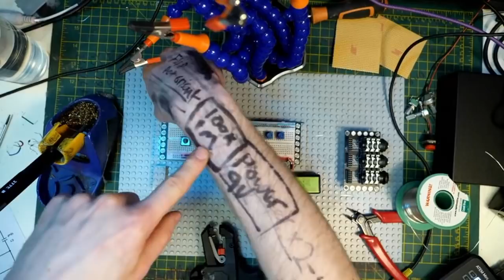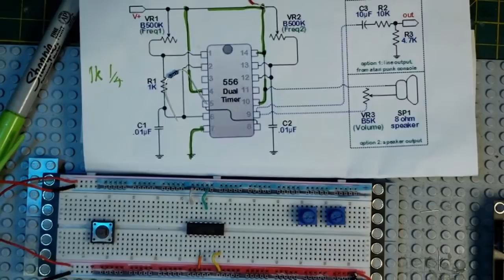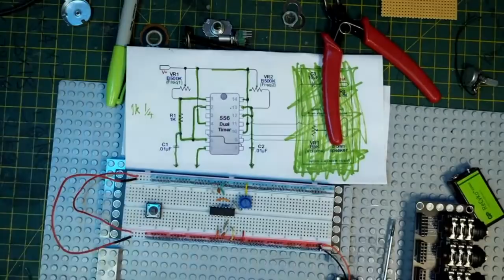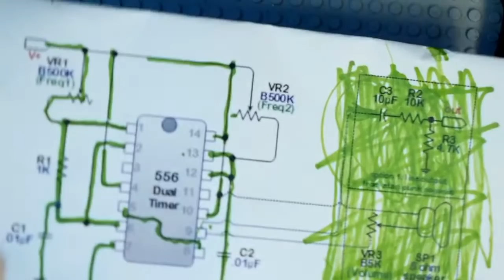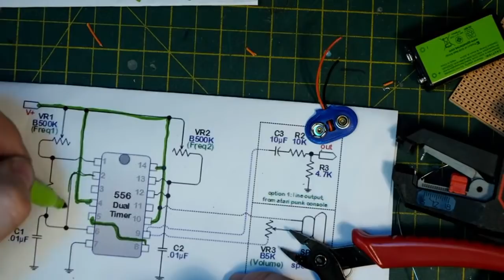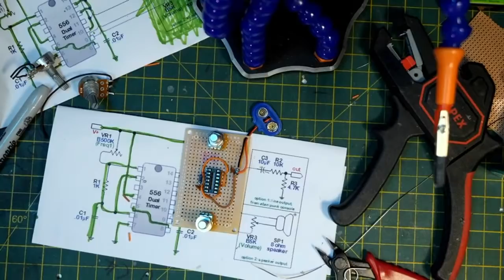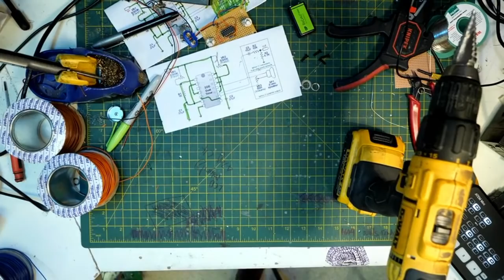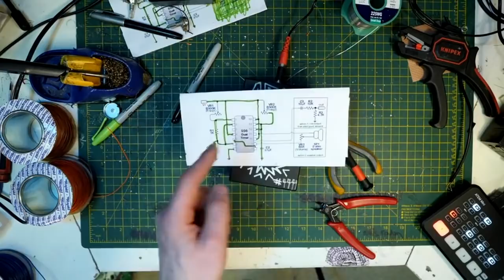Building A Super Simple Sound Machine, LIVE From Start To Finish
A question comes up a lot about first project ideas, I always say atari punk console. so today im going to build one from schematic to breadboard to soldered in an enclosure in a rush :).
More builders livestreams like this are a common occurance over here and you can also watch back all of the previous ones:-